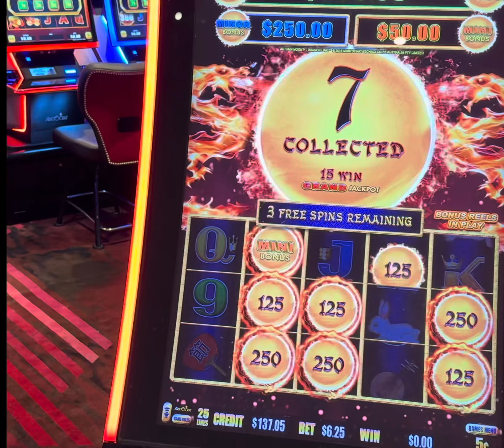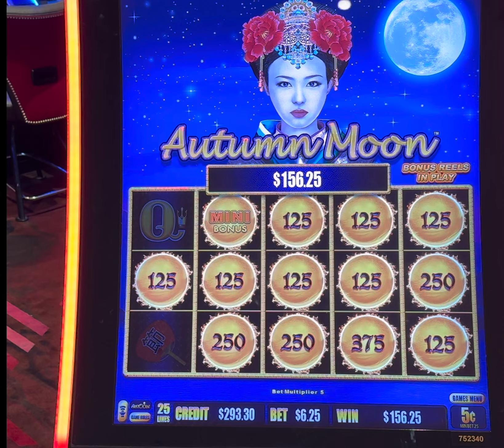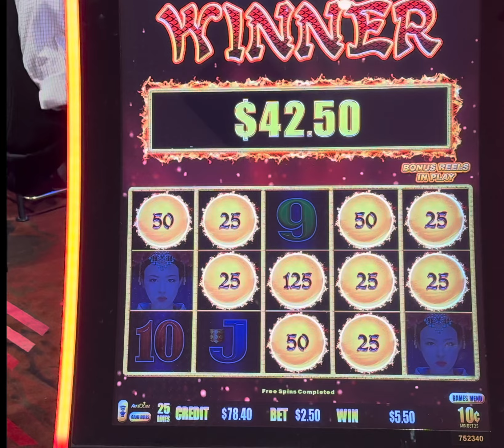🔥JUEGUE EN ESTA MÁQUINA DE DRAGÓN LINK AUTUMN MOON 🌙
casino lucky jackpot win 👉🏻 I earn any perks, such as free play, resort credit, food, and rooms, individually through my use of a player's card. These loyalty rewards are standard in the industry, available to all, and are determined by the amount of money I spend and play in any casino. I do not receive compensation from casinos as a "social media influencer" to record my slot play, share my experiences, or for any other purpose unless explicitly stated.